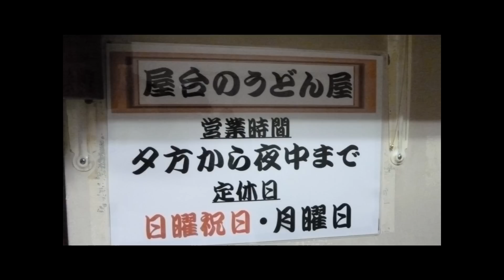赤土の下で （加川良：カバー） 演奏：♪娯楽談話室♪ key:D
奴を埋めるにゃ金は無し
お役人が死体を横目でにらみ
 鼻をつまんで出した金　10,642円
 3分経ったら葬儀屋が
ジャンパー姿でやって来た
 入って来るなり出た言葉
あと２万円は要りますぜ

葬式にもいろんな形があってね
この死体には悪いけど霊柩車はつきません
でも　そうきっと友達が
花束贈ってくれるでしょうよ

二日経って坊主がやって来た
ぴかぴか光った自家用車でね
衣のシワを気遣い説教を　請求が2,000円
赤土の中に奴は埋められ
道端の小石が目印さ
おー神よ　奴の魂を頼みます
墓場の土に請求来ねぇようにね
何がどうなりゃ　こんなにも
葬式って奴ぁ　こんなに高い
俺たち貧乏人　おちおち死ぬことにもかかれない